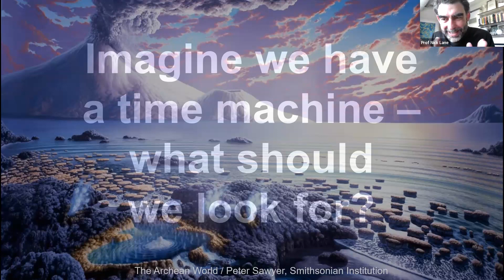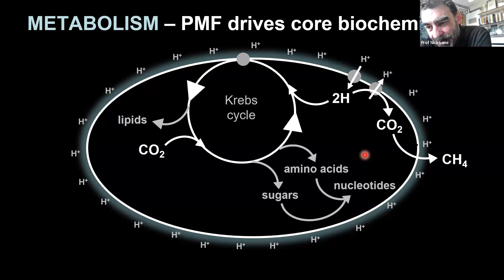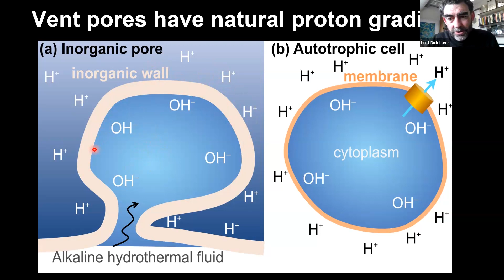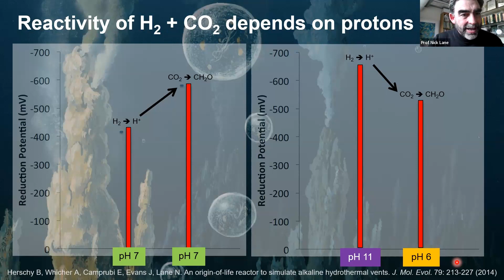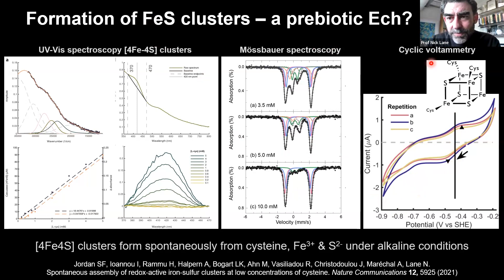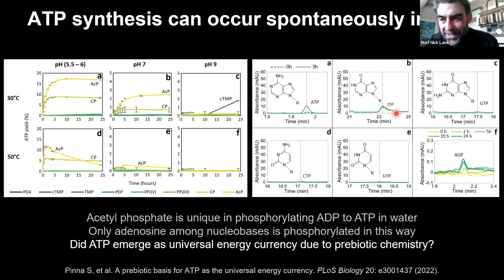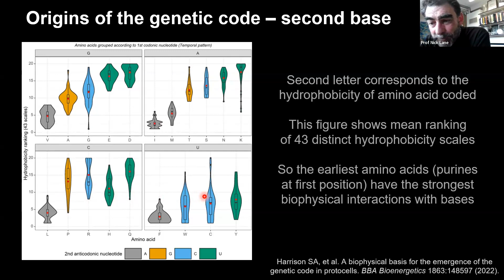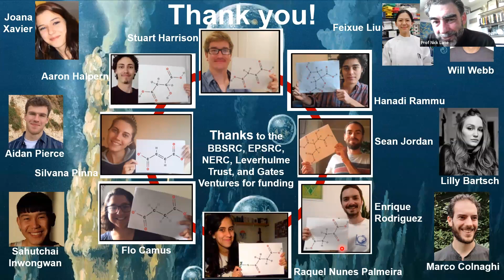Life as a Guide to the Origin of Life – with Professor Nick Lane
The idea that we use biology as well as chemistry as a guide to the origin of life has been largely missing from origins research. Professor Lane gave an overview of recent thinking and experiments on how life might have begun from H2 and CO2 in far-from-equilibrium environments.

Professor Nick Lane - evolutionary biochemist and award-winning author, Professor of Evolutionary Biochemistry in the Department of Genetics, Evolution and Environment, University College London.

Professor Lane’s research focuses on three major transitions in evolution: the origin of life itself; the origin of the eukaryotic cell; and the evolution of fundamental traits shared by all eukaryotic cells, notably sex, sexes, speciation and senescence. He is exploring the hypothesis that energetics played a critical role in each transition, addressing specific questions theoretically, and by mathematical modelling, chemical and biochemical experiments.

He was a founding member of the UCL Consortium for Mitochondrial Research and is Co-Director of CLOE, UCL’s new Centre for Life’s Origins and Evolution. He has published celebrated books, which have been translated into 25 languages, and is a regular contributor to TV and radio as well as scientific and literary festivals. His book Life Ascending won the Royal Society Prize for Science Books in 2010, while Bill Gates praised The Vital Question as “a stunning inquiry into the origins of life”.

Professor Lane’s work was recognised by the 2015 Biochemical Society Award for his outstanding contribution to the molecular bio-sciences, and the 2016 Royal Society Michael Faraday Prize, the UK’s premier award for excellence in communicating science.